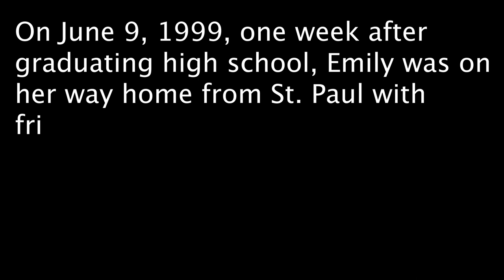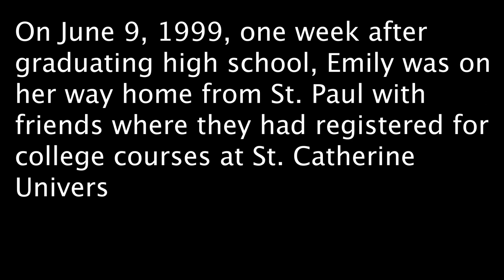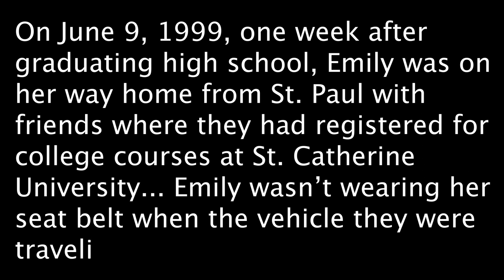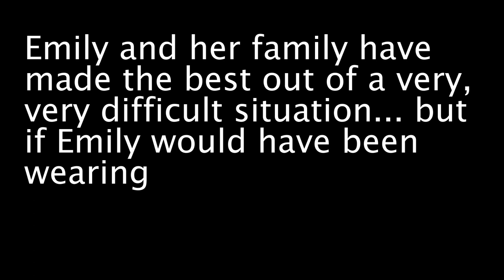Emily Steffens: Seat Belts Can Saves Dreams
Not wearing a seat belt can alter hopes and dreams.

One week after graduating high school, Emily Steffens wasn't wearing her seatbelt when she was in a car crash that left her paralyzed on the right side of her body, blind in the right half of each eye and suffering from significant memory loss.

Emily and her parents Melanie and Larry Dobson want to remind everyone how important it is to buckle up.

Please take the time to WATCH, SHARE and BuckleUp.